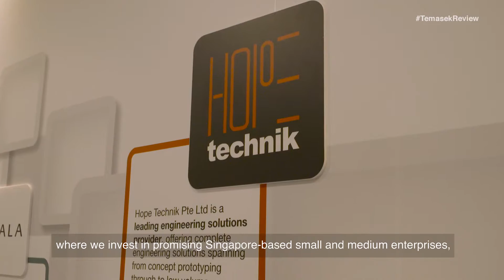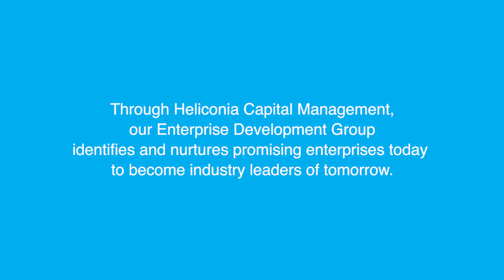Connecting the Dots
At Temasek, we invest with tomorrow in mind.

See how our growth-oriented subsidiary Heliconia nurtures promising local small and medium enterprises like Jumbo, Razer and Hope-Technik to become regional and global champions.